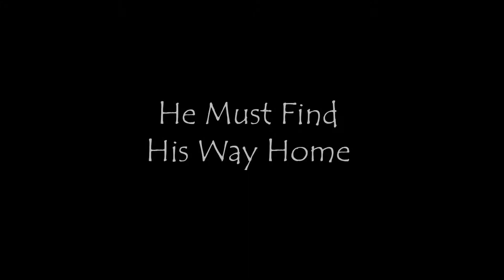bdelaflo HeroProp Trailer